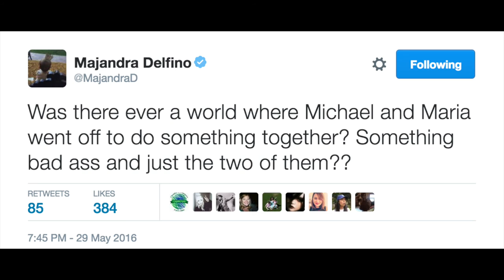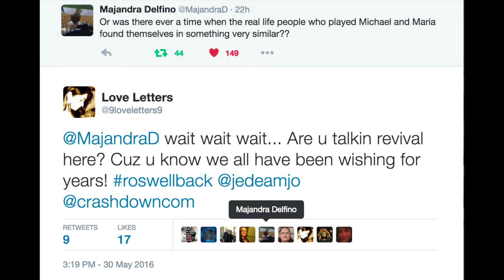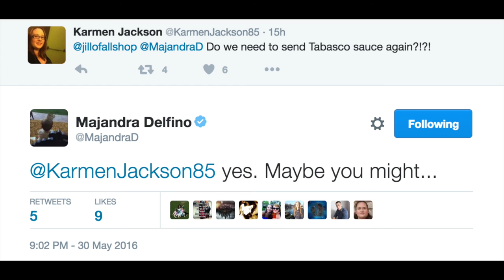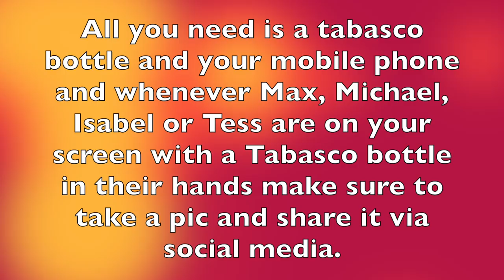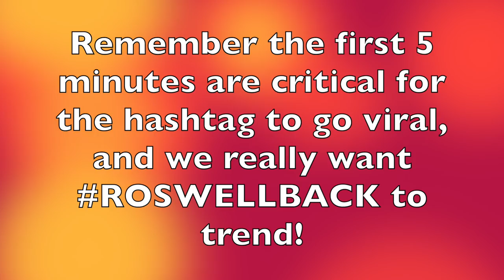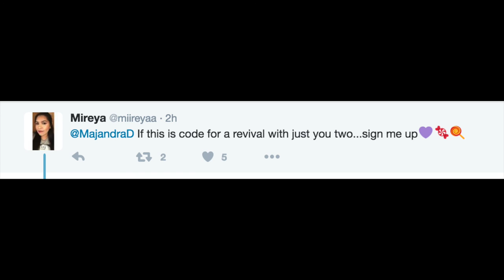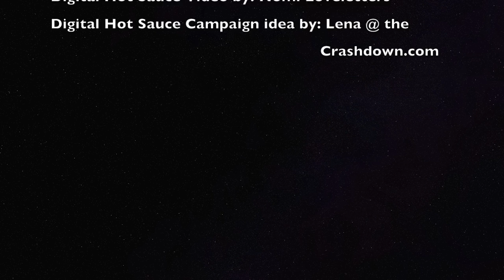DIGITAL HOT SAUCE ROSWELL BACK TWITTER CAMPAIGN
On Friday: June 10, 2016 6 PM EST Join us for yet another exciting roswellback campaign! This time we ask that you take a pic of your favorite hot sauce while watching Roswell, and whenever you see those aliens dousing their food with the beloved condiment take a pic and tweet your pic on June 10th 6 PM EST with these words
"WE WANT ROSWELLBACK @ROSWELLBACK & @CRASHDOWNCOM"

We want Roswellback to go viral so let's make it happen!

infringements are intended.

The wonderful music:
Album: Legend / Invincible